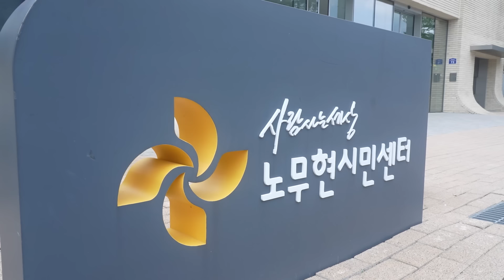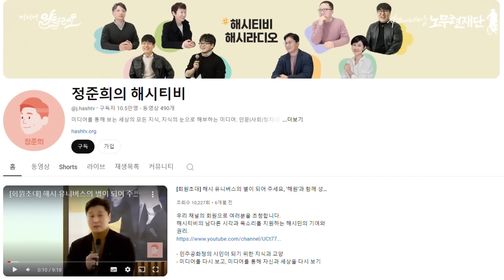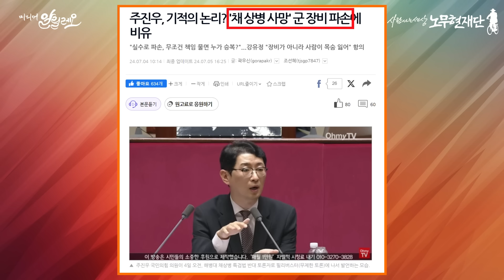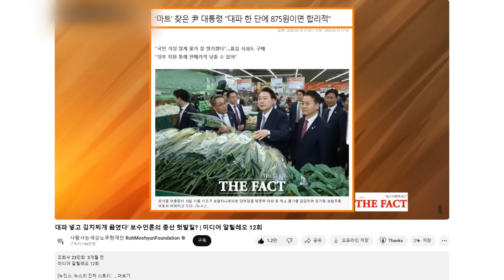언론의 주인은 시민! 미디어 알릴레오 마지막 방송 | 정준희 | 미디어 알릴레오 24회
미디어 알릴레오를 보내며
출연: 최경영, 정준희

제작: 사람사는세상 노무현재단
기획: 정선영
연출: 정일채
작가: 박정경,김민아

💌 뉴스레터 '사람사는세상'
지금 우리가 마주하는 현안에 대해 노무현 대통령은 어떻게 생각했을까요?
노무현의 이야기가 담긴 뉴스레터 ‘사람사는세상’을 매주 만나보세요.